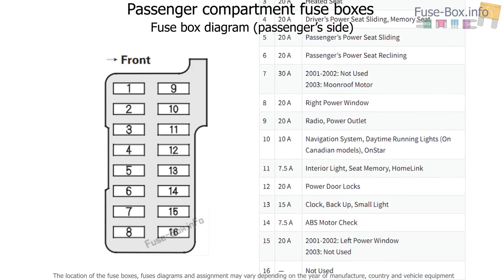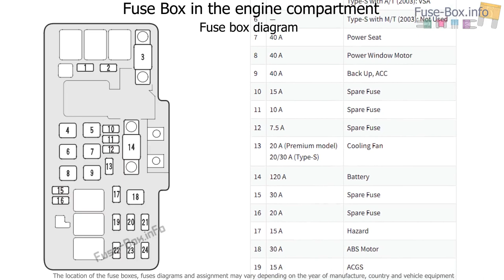Fuse box location and diagrams: Acura CL (2000-2003)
Fuse box diagram (location and assignment of electrical fuses) for Acura CL (2000, 2001, 2002, 2003).